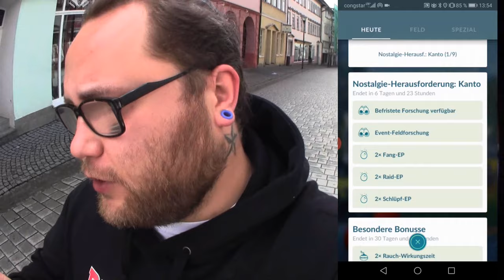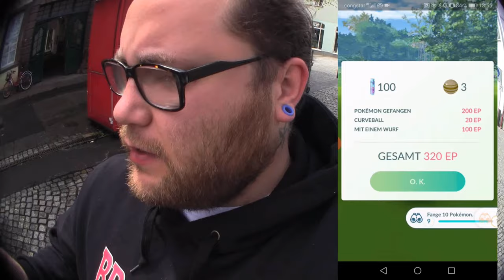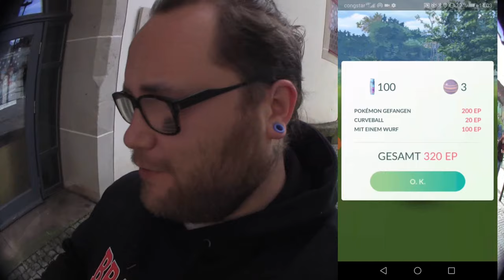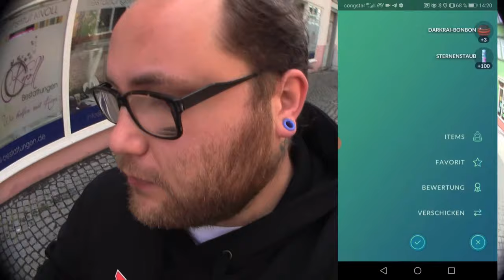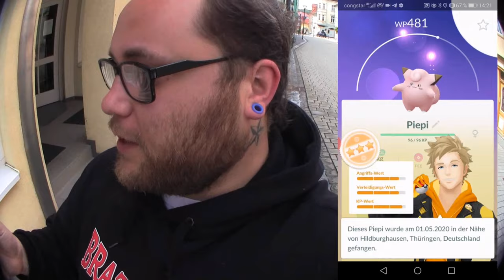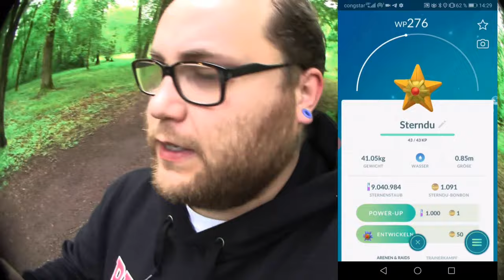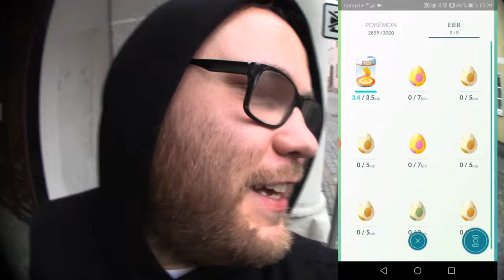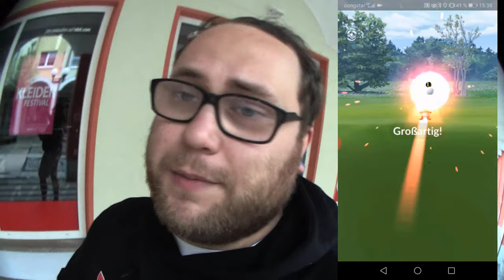KANTO Nostalgie Herausforderung : Kapitel 1 bis 3 | Pokémon GO Deutsch # 715